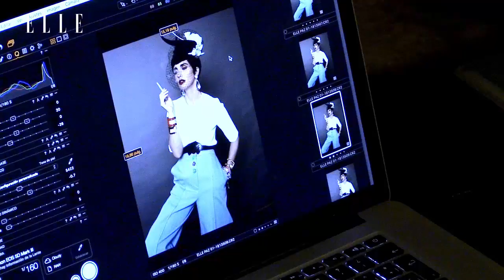Paz Vega, la musa definitiva | Elle España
Cuando cumple 20 años de carrera y acaba de volver a España con su familia, la actriz sevillana Paz Vega se multiplica entre rodajes para el cine y la televisión, su rol de icono 'fashion', el feminismo y una maternidad que disfruta cada días más.